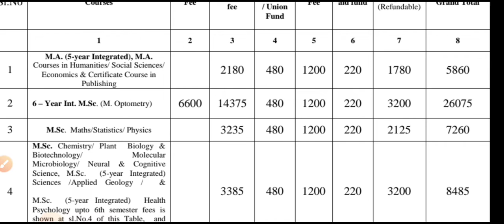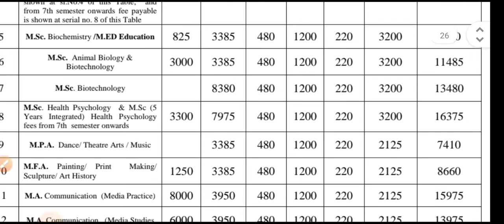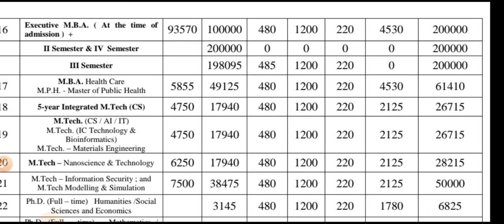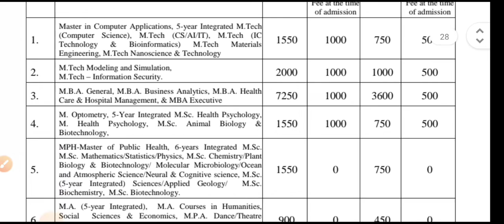University of Hyderabad Fee structure for the admission session 2022 - 23